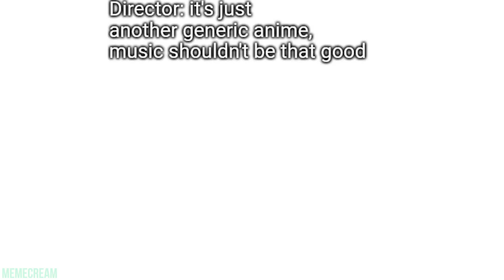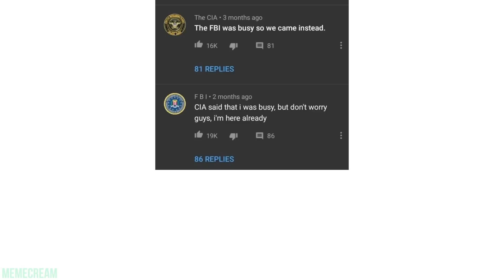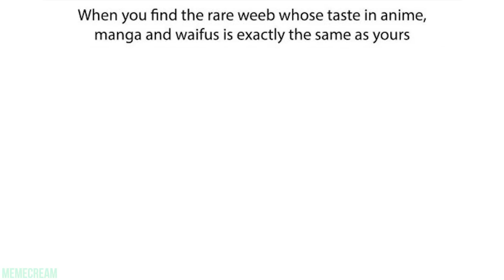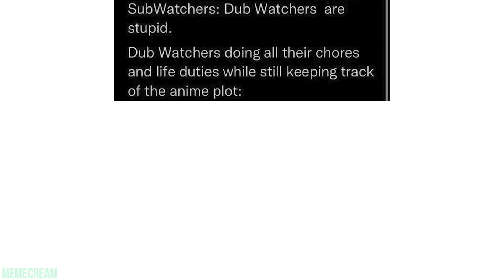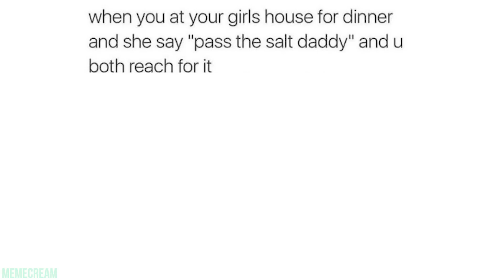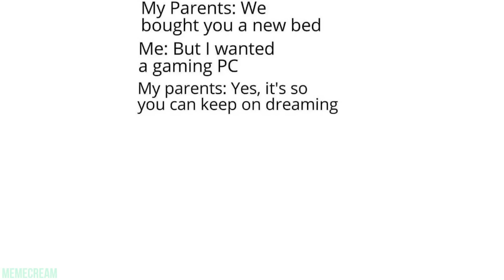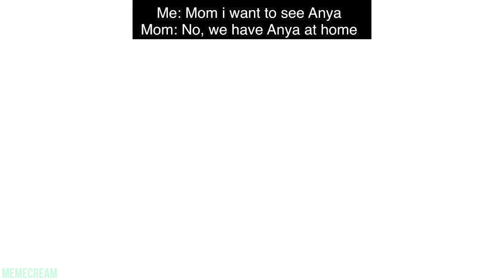ANIME MEMES WITH TWISTED MEANING